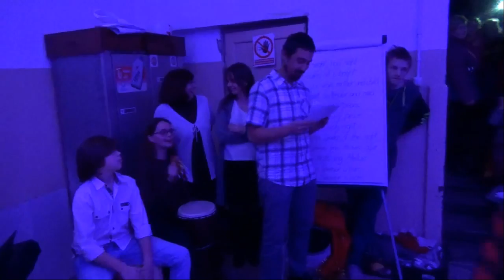2016 12 16 Wigilia Klub Alternatywny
16 grudnia odbyło sie spotkanie wigilijne w Klubie Alternatywnym - Świetlicy Caritas Diecezji Warszawsko-Praskiej.